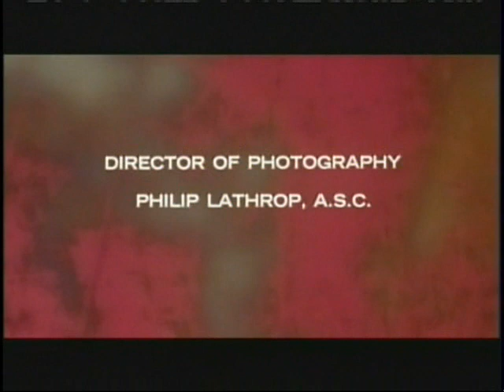The Happening (1967) - Part 1 of 5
Filmed on location in Miami.  Not on DVD.  After a colorful credit sequence, the cops raid a bunch of hippies camping in the pines.  A few of them escape down the waterways in a stolen boat.